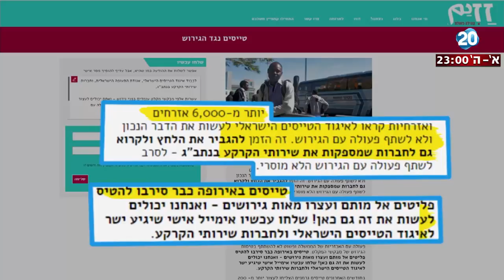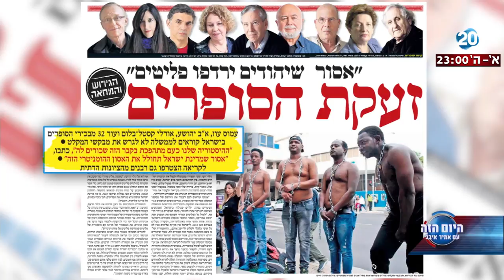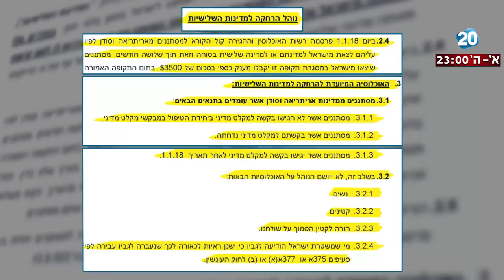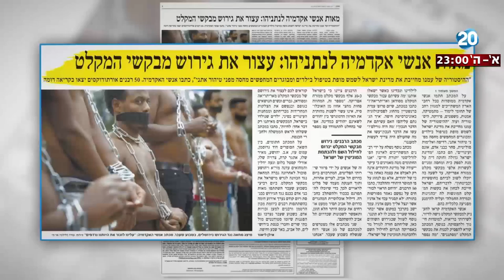היום הזה - לאחר הסופרים, האקדמאים, הטייסים, אנשי החינוך והרופאים - הפסיכולוגים מצטרפים